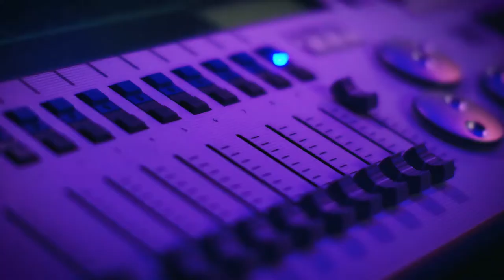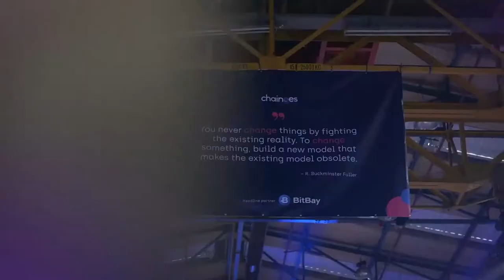Aftermovie: Chainges blockchain conference in Amsterdam 2018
The world is changing. Our conference in Amsterdam proves how quick and profound the changes are. The blockchain community has spoken and our voice is loud and clear - the genie is out of the bottle, we can't go back to what has been, we need to keep going forward. Together, like we did in Amsterdam. Thank you all, friends! Check out this short movie and see you all next year!